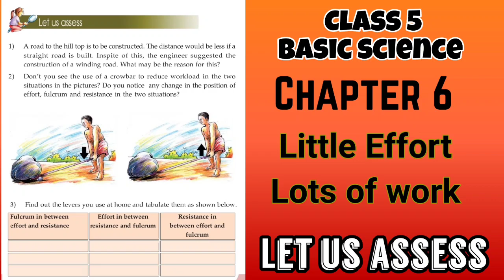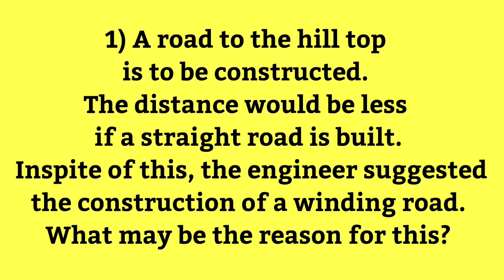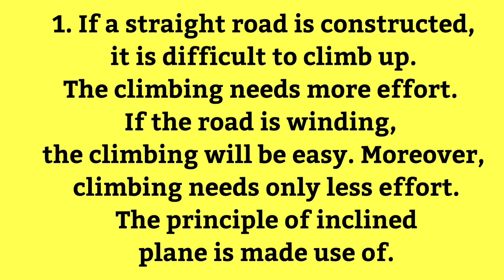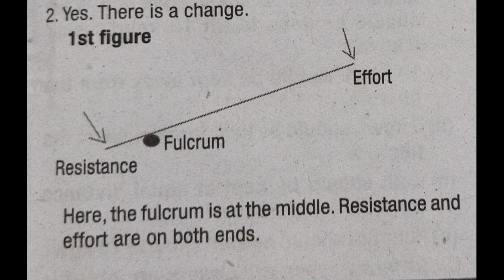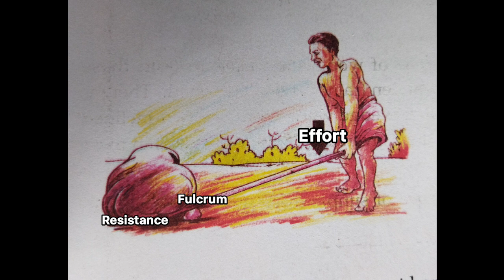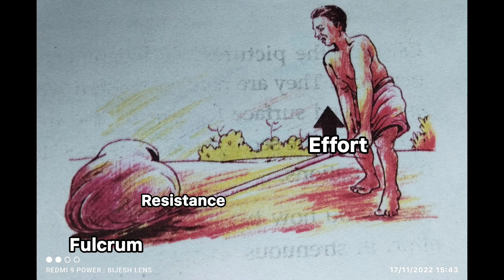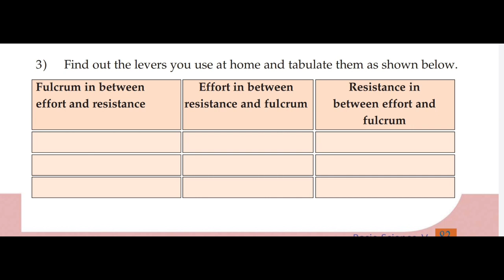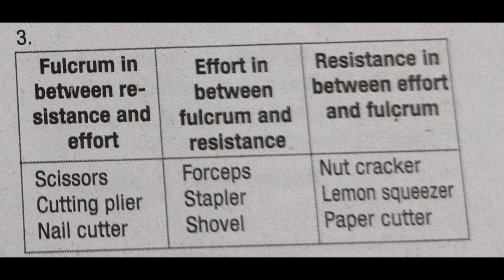Class 5 Basic Science /Chapter 6 /A Little Effort Lots of work / Let us assess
Let us assess /Class 5 /Basic Science/ chapter 6/ A Little Effort Lots of work / അഞ്ചാം  ക്ലാസ് അടിസ്ഥാന ശാസ്ത്രത്തിലെ ആറാമത്തെ പാഠം ഇത്തിരി ശക്തി ഒത്തിരി ജോലിയിലെ വിലയിരുത്താം എന്ന ഭാഗമാണ് ഈ വീഡിയോയിലൂടെ വിശദീകരിക്കുന്നത്.